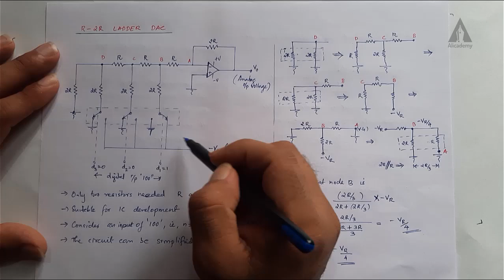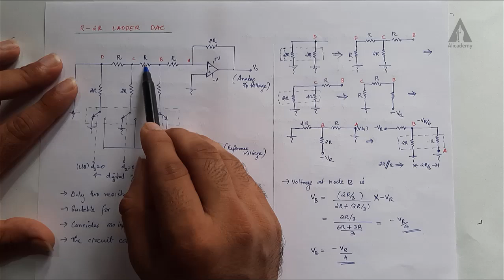R-2R Ladder Type DAC | Digital to Analog Converter | EDC | KTU | Malayalam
This lecture describes about the R 2R Ladder Type DAC.
Digital to Analog Converter | EDC | KTU | Malayalam